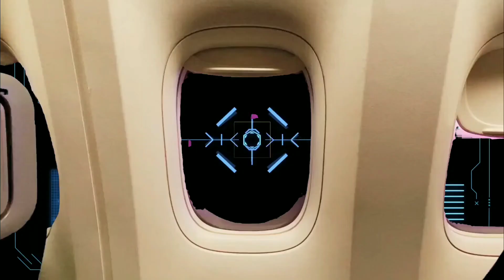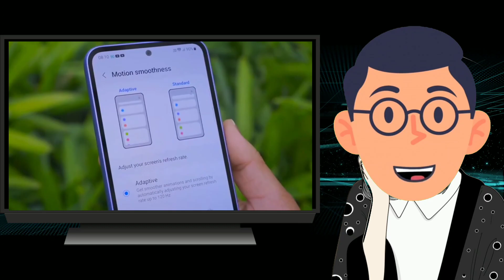Samsung Galaxy A55 Unboxing & First Impressions | Best 5g Phone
samsung galaxy a55 camera tests
amsung galaxy a55 5g price in india

smartphone buying guide 2024
best 5g phone 2024 under 12000